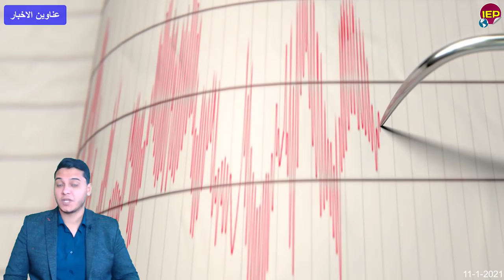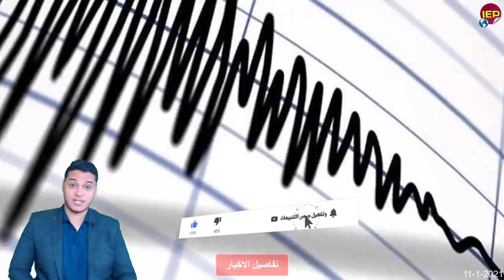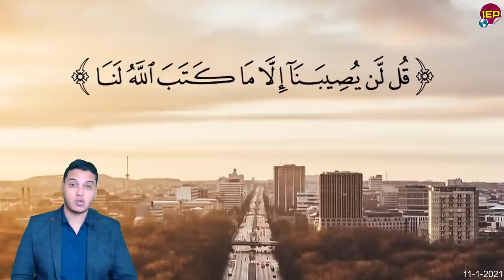عااجل خبر ساار جدا من السيسي اليوم لكل المصريين منذ قليل